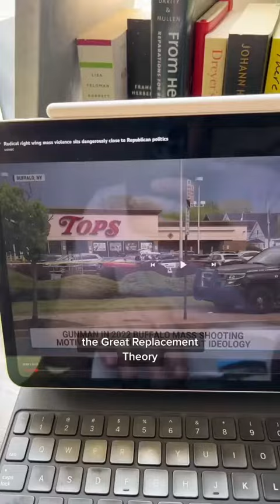A Letter from Birmingham Texas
This is by design.